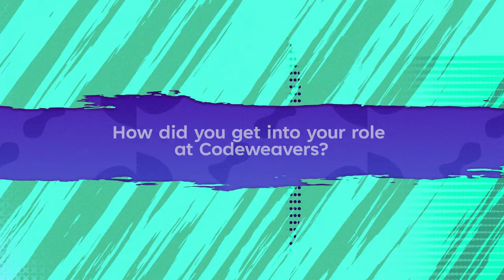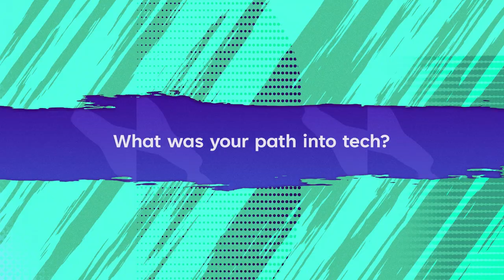Women in Tech: Episode One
In what is long considered a male-dominated industry, our latest mini-series shines the spotlight on all things ‘Women in Tech’.

In this episode, we’ll be talking to Lucy Foster, Senior Product Designer and Kirsty Gasston, Frontend Developer, where they share their journey into tech and thoughts on what is stopping more women from getting into the industry.